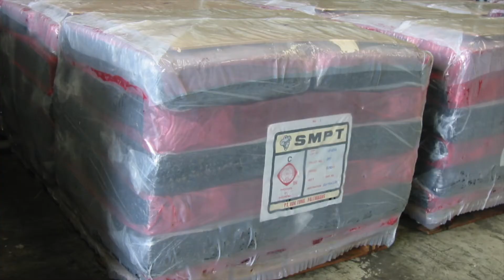How TSR10&20 is produced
Depuis 30 ans, Sinyoung est un fournisseur clé de plus de 100 lignes de traitement du caoutchouc TSR. Nous avons stationné des ingénieurs dans les usines de caoutchouc en Côte d'Ivoire, aidant à l'entretien de l'équipement et au processus de production. Compte tenu des défis uniques posés par les matières premières en caoutchouc distinctes de la région, des méthodes et des équipements spécifiques sont utilisés pour assurer la production de produits TSR10 qualifiés.
L'équipement de Sinyoung est efficace, durable, facile à entretenir, offrant des économies de coûts, une amélioration de la production et une assurance qualité des produits, adaptable à des lignes de production de différentes tailles.
Veuillez nous contacter si vous êtes intéressé par nos produits. Des introductions détaillées et des devis seront fournis.

For 30 years, Sinyoung has been a key provider of over 100 TSR rubber processing lines. We've stationed engineers in Côte d'Ivoire rubber factories, assisting in equipment maintenance and the production process. Given the unique challenges posed by the region's distinct rubber raw materials, specific methods and equipment are utilized to ensure production of qualified TSR10 products.
Sinyoung's equipment is efficient, durable, easy-to-maintain, offering cost savings, improved output, and product quality assurance, adaptable to production lines of various sizes.